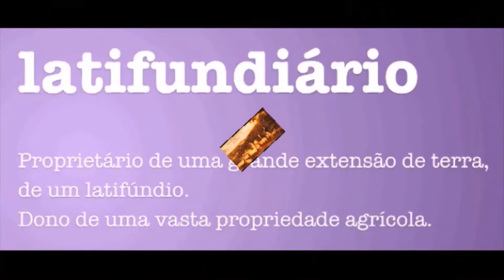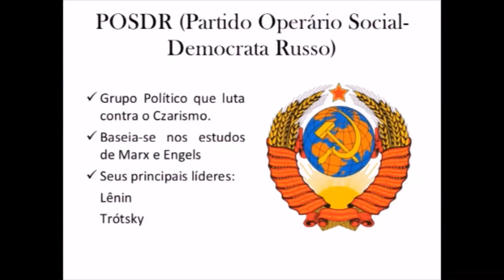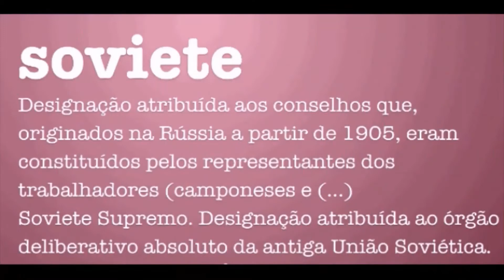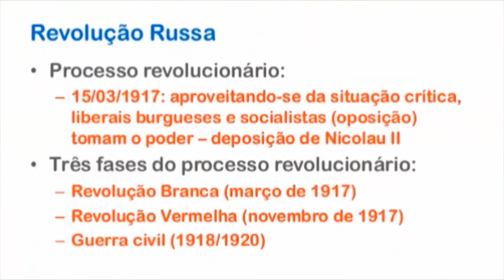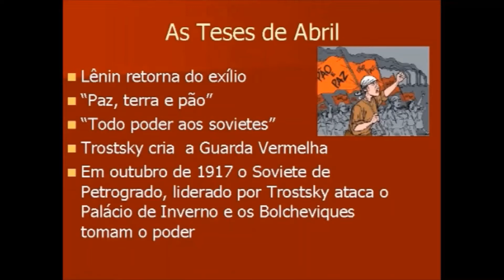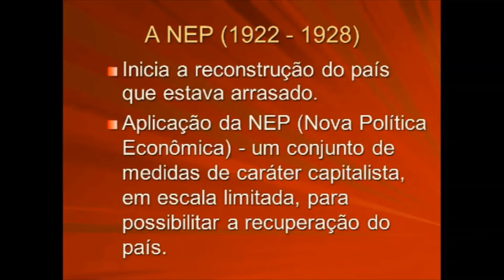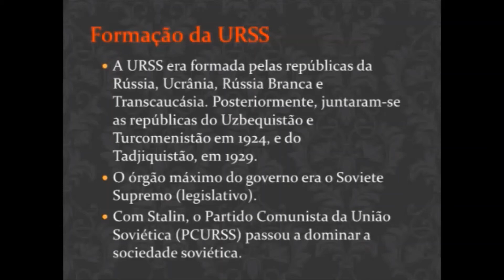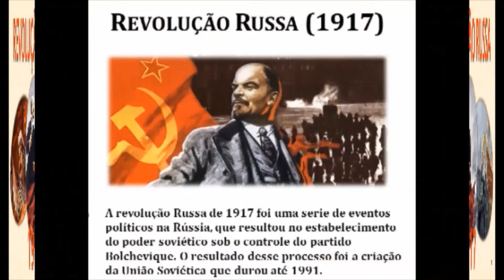REVOLUÇÃO RUSSA - HISTÓRIA EM MINUTOS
HISTÓRIA EM MINUTOS - REVOLUÇÃO RUSSA